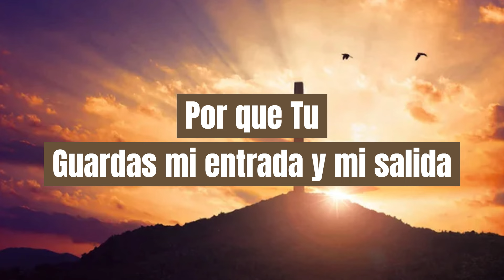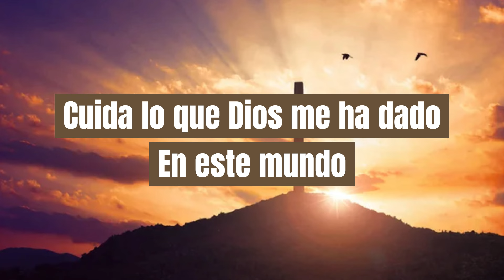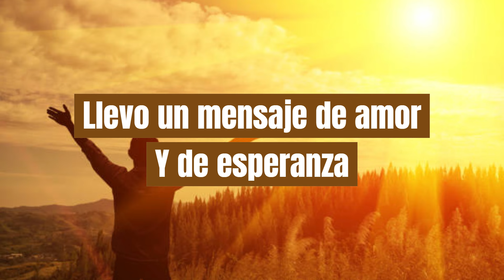Soy Misionero (pista)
Una pista más...